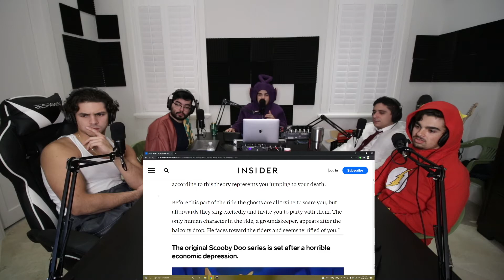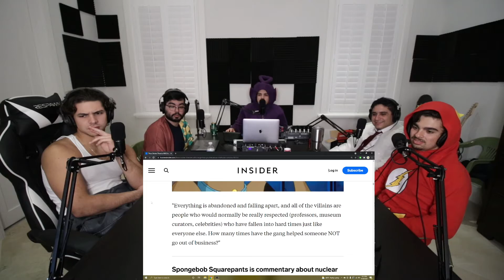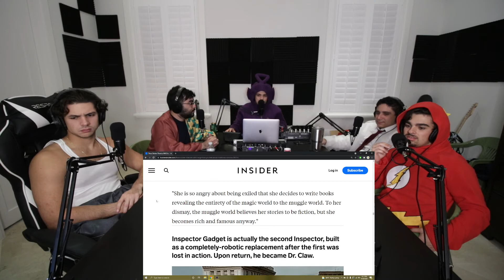Olympians Episode 8: Halloween Special